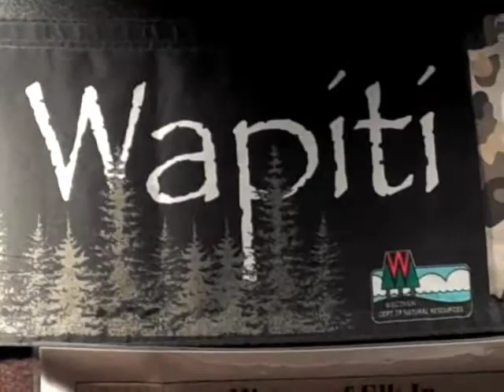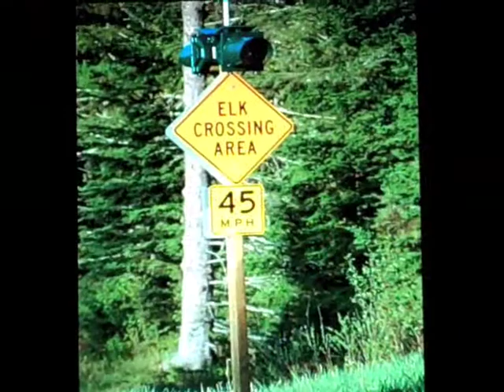12th Annual Banquet Elk Foundation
Twelfth Annual Banquet of the Namekagon River Valley Chapter of the Rocky Mountain Elk Foundation on Saturday, Feb. 19, at Hayward, Wisconsin.